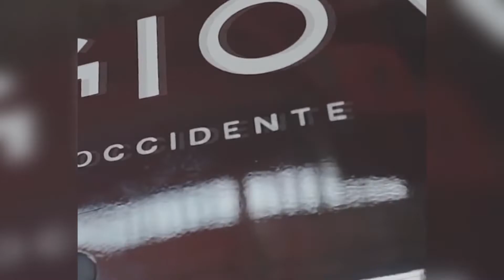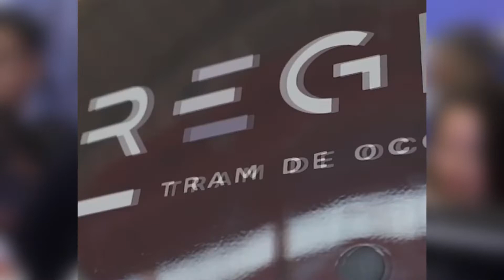La Gobernación de Cundinamarca presentó oficialmente la maqueta del Regiotram de Occidente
UltimasNoticias en AmericaTv | El evento se realizó en Bogotá y contó con la participación de funcionarios del gobierno departamental y nacional, así como de la Asamblea del departamento y expertos del sector.

Allí se reveló el primer vagón del Regiotram de Occidente, el cual saldrá de China a finales de este mes y llegará al puerto de Buenaventura (Colombia) en diciembre.